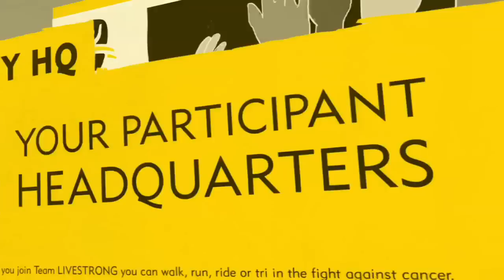Team LIVESTRONG: How To